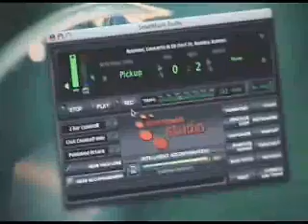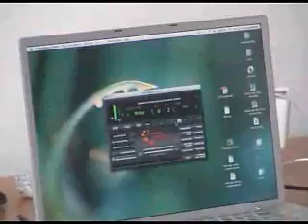SmartMusic Studio seminář - Juraj Bartoš (9 Hummel)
Ukázka nácviku Hummelova trubkového koncertu. Tempo skladby lze přesně přizpůsobit vnitřnímu cítění interpreta.